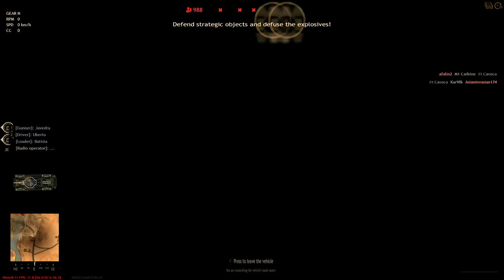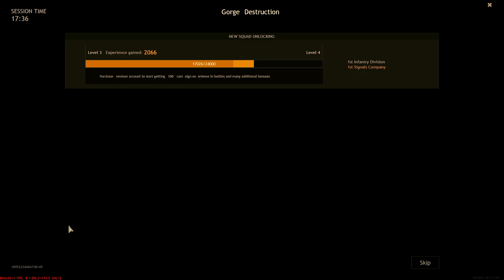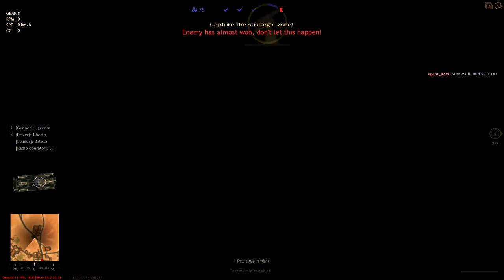Battle of tunisia enlisted 2022 gameplay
Battle of moscow enlisted 2022 gameplay/ Best war game of 2021/Most played Action game you can play any time. . Hope you enjoy watching it.
Enlisted: Seelow Heights (Armored train escort) Battle of Berlin Gameplay [1440p 60FPS]

more tags: Enlisted,enlisted gameplay,Battle of Berlin,moscow battle,enlisted d-day,enlisted normandy,enlisted game,enlisted ps5,enlisted review,enlisted free to play,enlisted berlin,enlisted no commentary,enlisted battle of berlin,enlisted,enlisted download,enlisted crossplay,enlisted ps4,enlisted thompson,battle of berlin enlisted,enlisted airfield,battle of MOSCOW,enlisted battle of tunis,enlisted battle of tunisia,Enlisted al har,enlisted italy, INGO,IndonesianYoutuber,GamingYoutuberIndonesia,Indonesia,GamerTerbaik,enlisted indonesia,enlistedindonesia,enlisted gameplay indonesia,enlisted gameplay Indonesia,Indo Enlisted,indo enlisted,enlisted indo